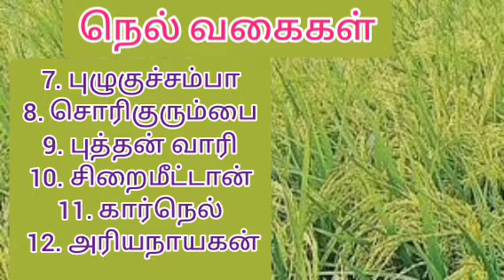திருமலை முருகன் பள்ளு கூறும் நெல் வகைகள், மாடு வகைகள், உழவு கருவிகள்